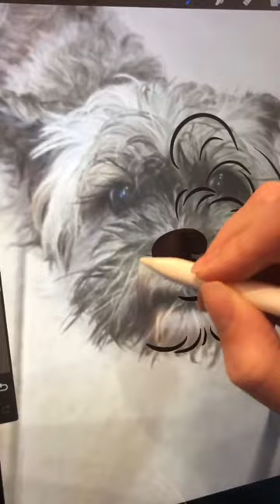Digital Dog Portrait